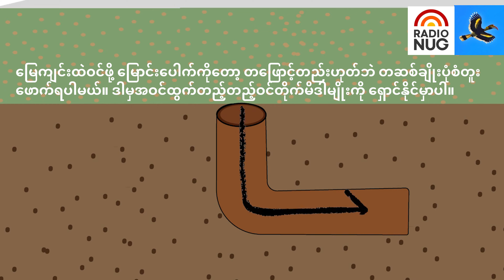🟦ဗုံးခိုကျင်းပြုလုပ်ပုံအဆင့်ဆင့်(Matupi Chin Dialect)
ယခုရက်ပိုင်းအတွင်းတွင် အကြမ်းဖက်စစ်ကောင်စီတပ်ဟာ လေကြောင်းတိုက်ခိုက်မှုပိုမိုလုပ်ဆောင်လာတာကြောင့် ပြည်သူများအနေဖြင့် မှန်ကန်တဲ့နည်းလမ်းနဲ့ဗုံးခိုကျင်းများပြုလုပ်နိုင်ရန်အတွက် ဗုံးခိုကျင်းပြုလုပ်ပုံအဆင့်ဆင့်ကို မတူပီ(ချင်း)ဘာသာစကားဖြင့် ဖော်ပြပေးလိုက်ပါတယ်။
SAC rhalkap loh takum khuiah vanyawng neh taep taep kah hang la om.
Pum im,saeng Im, Si yung,rhing pui loh ting tun thai nah mhuen, imm cana khaw atang sak mueh la van yawng neh akah bueng mueh la / bomb ahlak thil la om. Te dong ah mah neh n amah ngai thueng ham la (ဗုံးခိုကျင်း) metla n'sai na eh tihe thui la om .